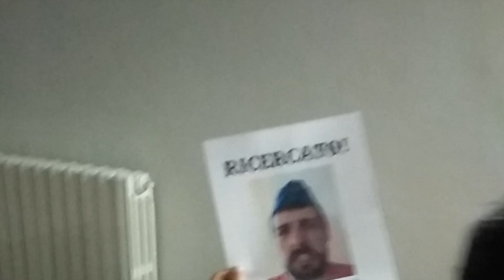Tenacious Dalla arriva in Bosnia alla ricerca di Miroslav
Tenacious Dalla non si è dato pace fin da quando il suo compagno di coppia nei TMZ, Miroslav Mijatovic, si è dileguato all'estero per degli.. impegni inderogabili. Da allora, nessuno ha più avuto sue notizie.

Il Tenace si è però messo sulle sue tracce, e una soffiata sembra averlo messo sulla giusta strada, portando le sue ricerche nel paese natale di Miroslav, la lontana Bosnia. Riuscirà Tenacious Dalla a trovare la Lama dei Balcani e a riunire i TMZ?

In attesa di una risposta a queste domande, vi invitiamo a non perdere il prossimo Grande Evento di questo sabato 4 maggio a Crema: come sempre con la ICW, potrebbe rivelare grosse sorprese!

Scopri tutti i prossimi Eventi dal vivo della Italian Championship Wrestling sul nostro Sito Ufficiale